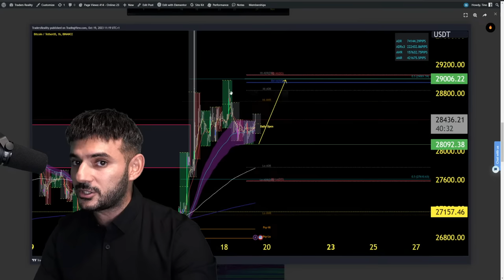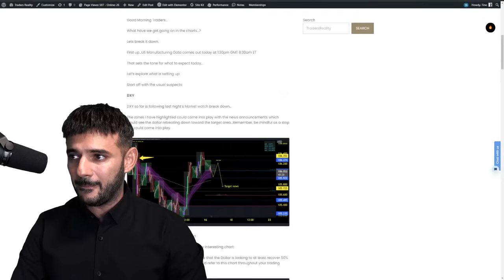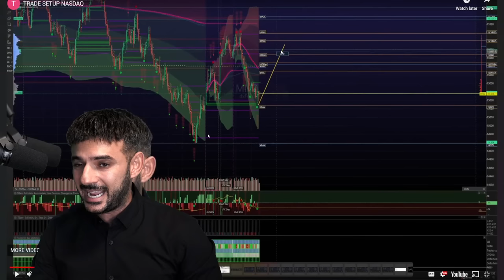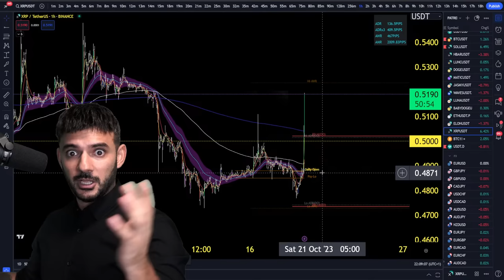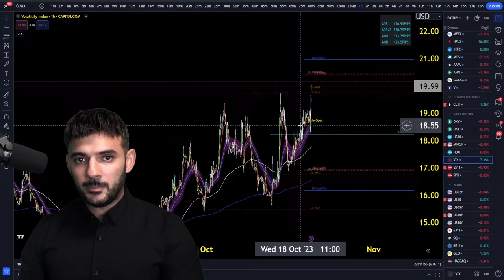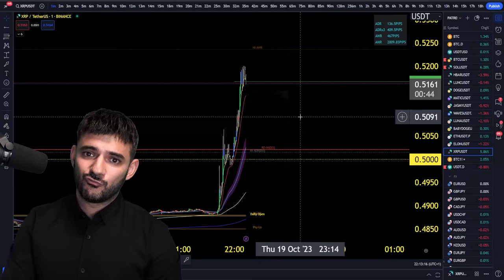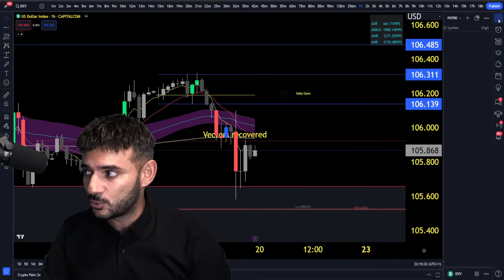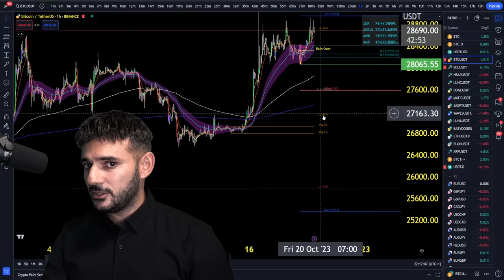I THOUGHT I WAS GOING TO DIE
Tonight's live starts off with the charts as usual, given that we have seen a wonderful move up in the stock market to only see it come back down. Powell brings the pain and is very vague about the economy. More interest rate increases...Yields so high...Bitcoin does good...
I also share an experience I had that might make you think twice.

CAN'T TRADE BTC ON BYBIT?

TIME STAMPS

00:00 - Intro
00:10 - Current Affairs
01:59 - To The Charts - Bitcoin
05:16 - Oil, NASDAQ, BTC, XRP, US10Y, Oil & VIX Review
12:02 - Forex Factory
12:46 - Back To Bitcoin, XRP, ETH, TSLA, XAUUSD, NVIDIA, USDJPY & BTC Review
18:15 - 'The Fixer' Story
35:34 - Outro